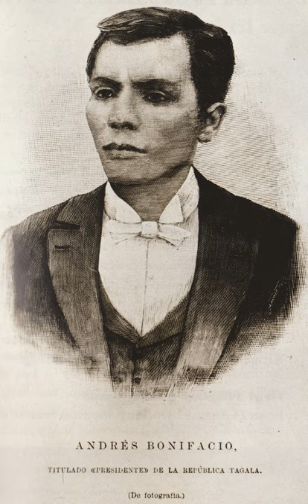Andrés Bonifacio | Wikipedia audio article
This is an audio version of the Wikipedia Article:
Andrés Bonifacio

SUMMARY
Andrés Bonifacio y de Castro (November 30, 1863 – May 10, 1897) was a Filipino revolutionary leader and the president of the Tagalog Republic. He is often called "The Father of the Philippine Revolution". He was one of the founders and later Supremo (Supreme Leader) of the Kataas-taasan, Kagalanggalangang Katipunan ng mga Anak ng Bayan or more commonly known as "Katipunan", a movement which sought the independence of the Philippines from Spanish colonial rule and started the Philippine Revolution. He is considered a national hero of the Philippines.